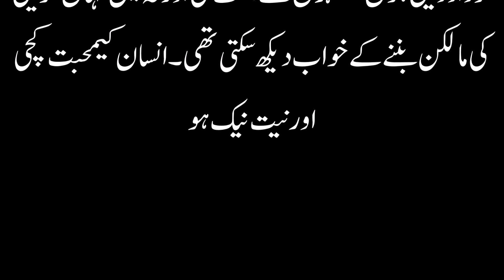An Emotional Heart Touching Story || Moral Story | Sachi Kahani || Sabak Amoz Urdu Kahani 123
COLOURFULL STORY

COLOURFUL STORY